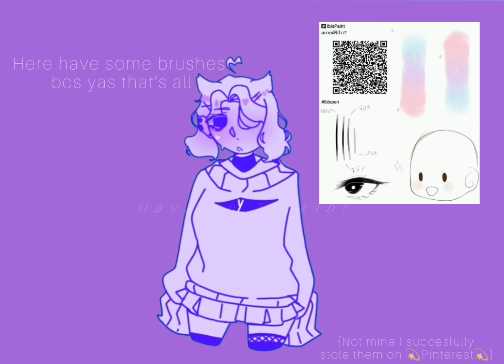ayo look who it is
What ? Eh ? You thought I was dead ?
AHAHA GOT YOU

Not yet 🚶‍♀️🚶‍♀️
call me Zhongli now
Anw ye ye many of those drawings were made for a project
Which project ?
You'll see...Or not

My art sucks buuut I try to improve when school is not killing me
And since school is done I’m baaack ye no one missed me well too bad muahaha

Idk why u did but great to meet u ehee

This video is a few months old
I’ll post a speedpaint eventually

AYO WHAT’S UP COFFEE BEANNNN